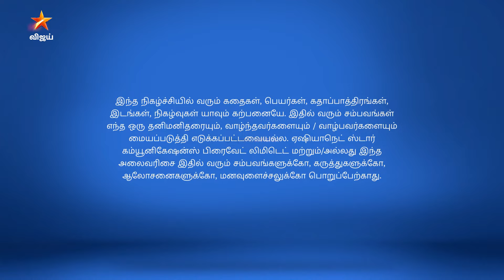Thendral Vanthu Ennai Thodum | தென்றல் வந்து என்னைத் தொடும் | Full Episode 43